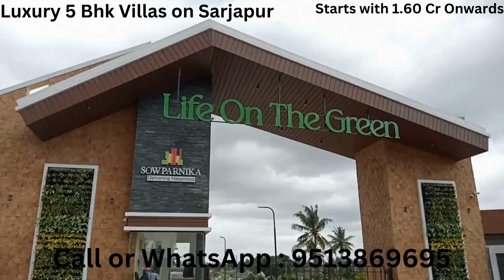Sowparnika Life on the greens | Call @ 9513869695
"Sowparnika Life On The Green" is a luxury Villa in Sarjapura - Attibele road from Sowparnika Projects. We believe that a truly harmonious living experience involves not just the residents, but also the natural beings that coexist within the space. As such, we are building a habitat that caters to the diverse needs of various bird species. LOTG is a haven, a verdant oasis where nature and modern amenities exist in harmony, allowing us to rekindle our connection with our origins and luxuriate in an unparalleled state of equanimity. Here, amidst the serenity, you'll find a deep connection to your roots and a sense of peace that you never thought was possible. Experience a new paradigm of living, where elegance and nature coalesce to create a truly exceptional abode, a pure Naturo Luxury Villa.